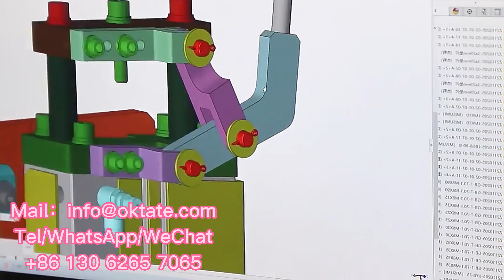China TATE Automation Technology Co , Ltd Is The Source Manufacturer Of Automatic Welding Equipment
China TATE Automation Technology Co., Ltd. Is The Source Manufacturer Of Automatic Welding Equipment Company Video Introduction!
Our Main Products Are: Automatic Resistance Spot Welding Machine Series, Automatic Stud Welding Machine Series, Automatic Laser Welding Machine Series!
Our Equipment Mainly Serves: Automobile Body Manufacturing, Auto Parts Manufacturing, Hardware Manufacturing, Kitchenware Manufacturing, High And Low Voltage Electrical Manufacturing, Elevator Manufacturing, Home Appliance Manufacturing, Motor Manufacturing, Sanitary Ware Manufacturing And Other Industries!
The Materials It Can Weld Include: All Kinds Of Low Carbon Steel, Stainless Steel, Galvanized Sheet, Aluminum Alloy, Copper, High-strength Steel, Alloy Materials And Other Automatic Welding.
We Are A State-level High-tech Enterprise In China And Can Provide You With The Most Cost-effective Equipment And The Best Automated Welding Solutions!
Reduce Costs With Factory Direct Sourcing. Low MOQ, OEM/ODM Available!
Jack
Sales Manager